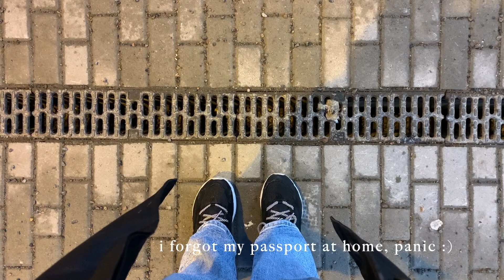christmas with my family 🤍 | holiday vlog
i hope everyone's 2023 has started off well! christmas is long gone already but i still wanted to edit and show you this video i filmed while spending the holidays with my family in beautiful tallinn 🤍🎄 i had such a fun time and it is always lovely to spend time with family! how did you spend the holidays? 🤍